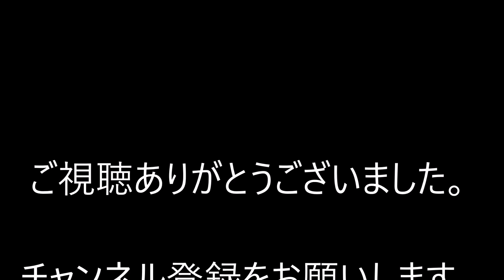川内大綱引（序盤２）令和元年９月２２日（４２０年目）